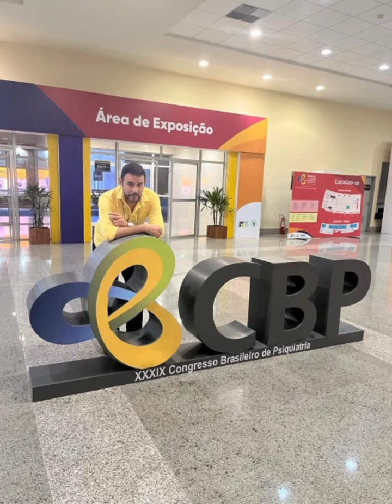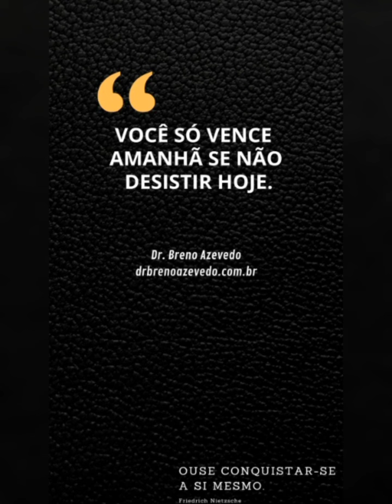9 de março de 2023